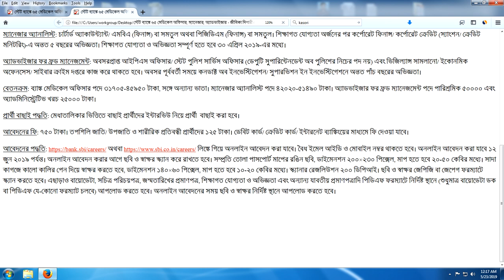Recruitment of Specialist Cadre Officers in SBI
State Bank of India will appoint 65 Bank Medical Officers, Manager Analyst, Advisor for Freedom Management. Notification number: CRPD / SCO / 2019-20 / 07. Appointments for Freedom Management will be appointed on contract basis, the rest will be recruited in Regular Bases.

Apply Link